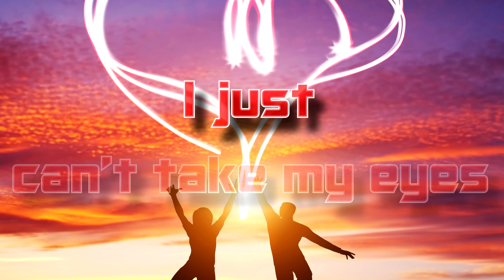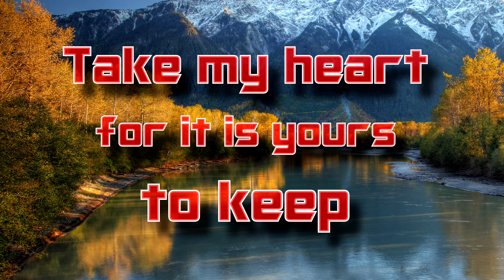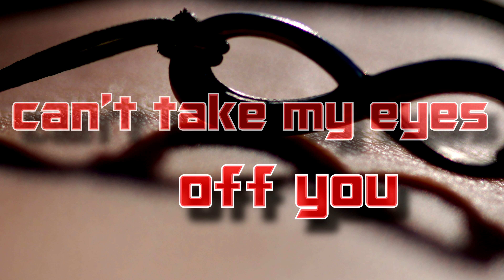Jasmine Thompson - Adore [4K LYRICS]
Here is the 4K lyric video to Jasmine Thompson's 'Adore'.